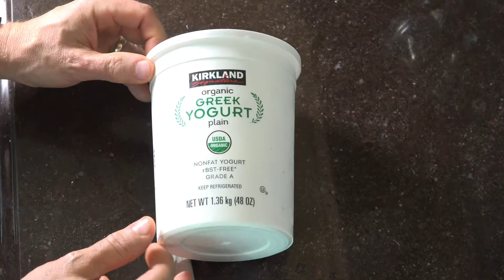ZipFizz Piña Colada Energy Shake - Quick Recipe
(Like My Video for more recipes)
Here is a fun shake to make with Zipfizz Energy Piña Colada Mix
On Weight Watchers this is 1 point

Ingredients:
1 Banana
1/2 cup Plain Greek Yogurt
1 tube ZipFizz Piña Colada
1 cup Sliced Pineapple
1/2 cup Ice
Water

Chapters:
00:00 The Ingredients
00:07 Putting it together
00:33 Add water till 1" from full
00:41 Blend until smooth
01:39 Enjoy and Thanks for watching!